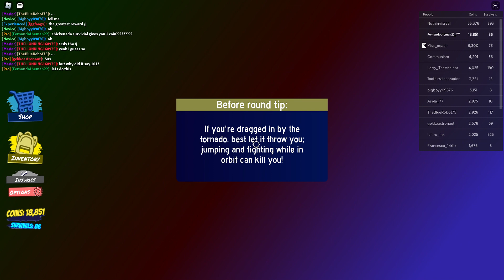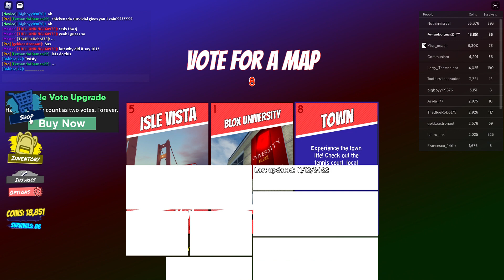Tornado Alley Ultimate roblox chickenado and doubletrouble part 1/12/Fernandotheman22